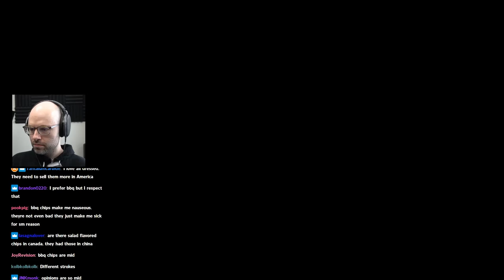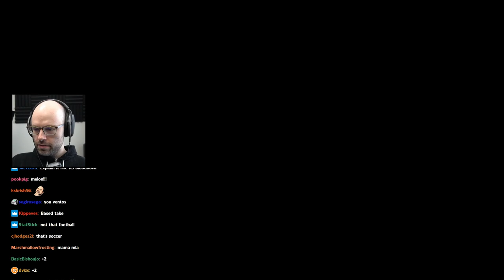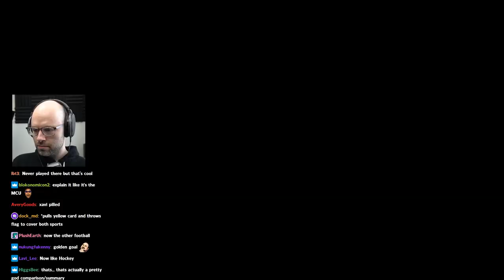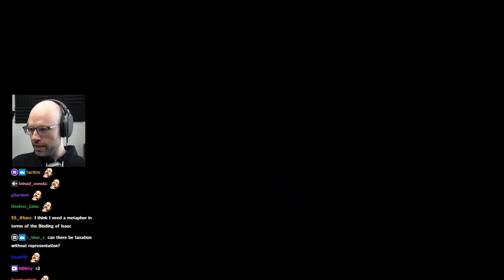The Dota2 sitcom bit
hates AI generated content, proceeds to become the AI generated content